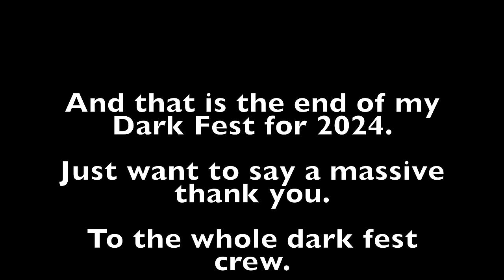DARKFEST 2024!!! BIGGEST CRASH I'VE EVER HAD!!!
In this video, I'm still out in South Africa at Darkfest and it got a little bit crazy managed to walk away from the biggest crash ive had.

Came up a few feet short had to jump off which made Carson jump off as well very glad he was made it out only with a few bumps.